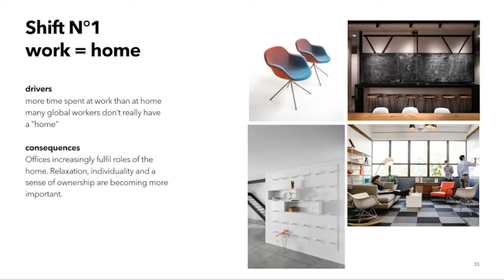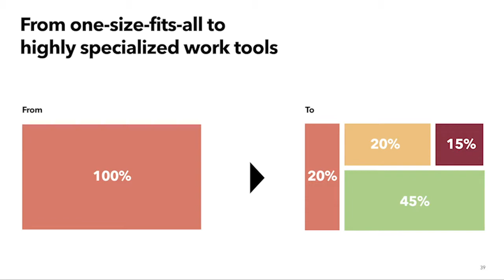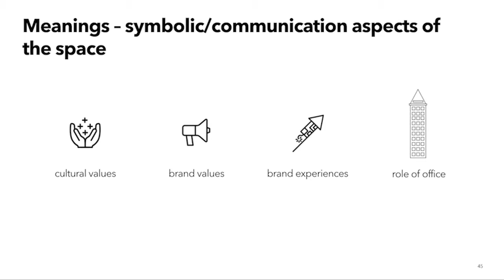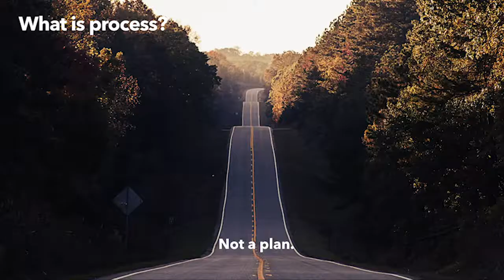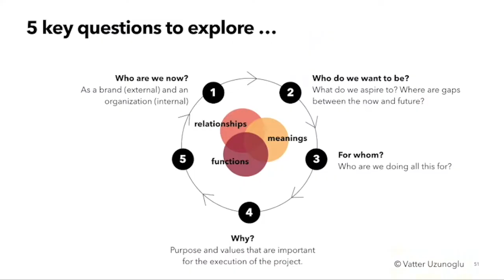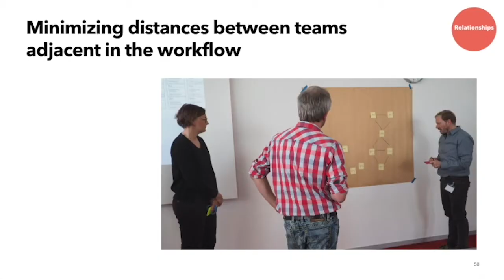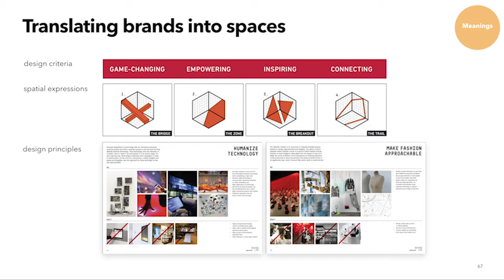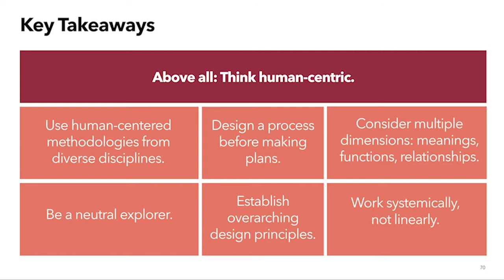Human Spaces Think + Drink No2 – Work Spaces with Alexandra Uzunoğlu and Christian Vatter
Human Spaces Think + Drink is a series of talks which explores multiple perspectives on how to create more human-centered environments. It is hosted by Christian Vatter from Rlevance and Alexandra Uzunoğlu from Graft Brand Lab.

In this talk the hosts of the series Alex and Christian speak about how to create better work spaces that cater to employee and business needs. They are presenting practical tips, tools and case studies revolving around the manifold questions that are connected to nowadays workspaces: What aspects need to be considered when creating work spaces that support employees and corporate culture? How can organizations reach business goals with a perfect-fit office? Which factors beyond physical space influence corporate behavior? Which process and methods are used to create work spaces?

Alex Uzunoglu, Director of Strategy at Graft Brandlab is a cross-disciplinary thinker with a deep understanding of strategy development and implementation. Developing strategies that are rooted in peoples’ needs and identities and their translation into design is her core interest. Her work took her around the globe and across disciplines, developing strategic concepts for graphic design, motion design, UX design, industrial design, interior design and architecture.

Christian Vatter, Founder of Rlevance is a strategist and innovator aiming at humanizing businesses – helping organizations to establish respectful, long-lived relationships with people. He integrates human-centered design, brand thinking and marketing creativity to create brands, experiences, services, and work environments that bring the human back into the center of attention. Christian studied psychology with a focus on user/consumer behavior, communication, and environmental design.